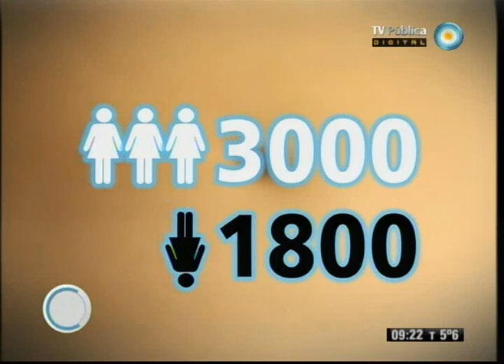Red de salud - 25-06-12 (2 de 4)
Hablamos de la detección temprana del cáncer de cuello uterino y de cómo evitarlo con un simple estudio, el papanicolau; conversamos sobre la prevención de la EPOC o "enfermedad pulmonar obstructiva crónica"; analizamos el tiempo que los adolescentes y niños pasan frente a una computadora; y recorremos la historia de Cecilia Mendive, la científica repatriada n° 800.